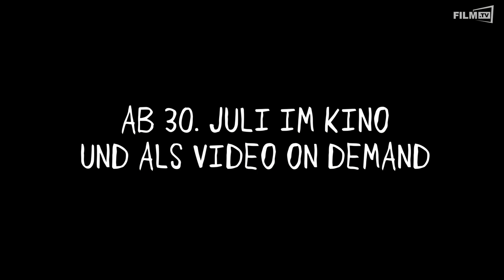The King Of Staten Island Trailer Deutsch German (2020)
The King Of Staten Island Trailer Deutsch German (Michael Bederman, Judah Miller, Pete Davidson - OT: The King of Staten Island)

Ganzer Film bei Amazon

Scott ist seit dem Tod seines Feuerwehrvaters im Alter von sieben Jahren ein Fall verzögerter Entwicklung. Er ist jetzt Mitte 20, hat wenig erreicht und verfolgt den Traum, Tätowierer zu werden. The King Of Staten Island.Inhalt: Scott ist seit dem Tod seines Feuerwehrvaters im Alter von sieben Jahren ein Fall verzögerter Entwicklung.